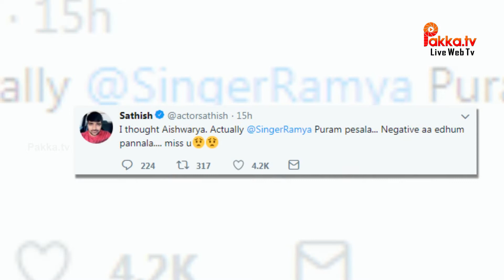ஐஸ்வர்யா தான் எலிமினேட் ஆகணும் நடிகர் சதீஷ் ஆவேசம் | Aishwarya should be Eliminated Says Sathish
ஐஸ்வர்யா தான் எலிமினேட் ஆகணும் நடிகர் சதீஷ் ஆவேசம் | Aishwarya should be Eliminated Says Actor Sathish
Bigg Boss Tamil 2 (Tamil: பிக் பாஸ் 2) is the second season of the reality TV show Bigg Boss Tamil, hosted by Kamal Haasan. This season has 16 housemates with 60 cameras. The motto of the second season is to find who is the good guy and who is the bad guy. (நல்லவர் யார்? கெட்டவர் யார்? The season commenced on 17 June 2018 and will be for 105 days this time.
A lavish house set which was used in the first season has been renovated just prior to the commencement of the programme on the outskirts of the Chennai city in the EVP Film City at Chembarambakkam with special features, including a jail room to increase the level of punishments to the contestants who commit mistakes